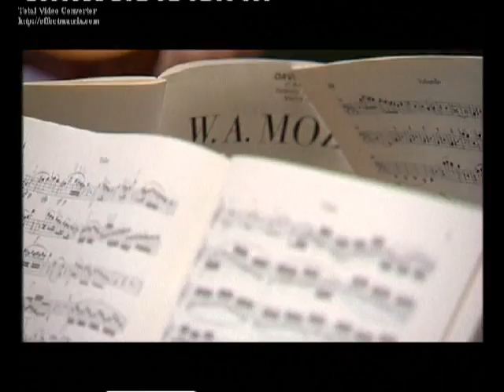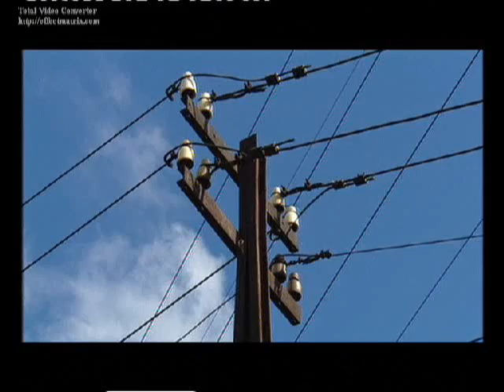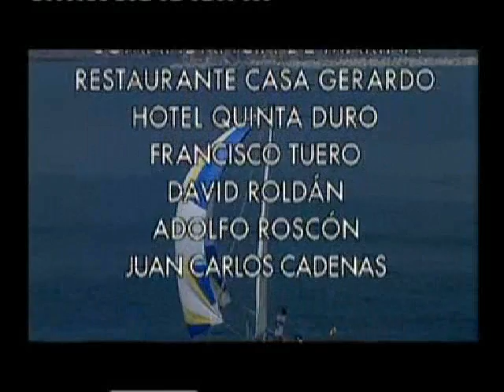Ciudades para el Siglo XXI, Gijón 3/3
En Gijón todo se llama Jovellanos: un teatro, una apeadero de tren, una clínica, una calle, un hotel y hasta una cooperativa de taxis. No es de extrañar, aquel ilustrado representa bien el crecimiento de Gijón, ciudad desde entonces consolidada en su vocación metalúrgica y comercial.
El documental sobre la ciudad más poblada de Asturias, hace un recorrido histórico para entretenerse en la playa de San Lorenzo, una de las más hermosas playas del Cantábrico, pero no la única de la ciudad.
El documental muestra la buena acústica del "Elogio del Horizonte", estatua de Chillida que preside el parque Santa Catalina, enseña sus museos del ferrocarril, de la gaita, de Evaristo Valle, Nicanor Piñole y Juan Barjola, se adentra en los nuevos barrios del Coto y Pumarín, y se sumerge en la elegancia  de su barrio señorial, Somió.
Pero ahí no acaba todo, sus alrededores son fantásticos: casas de indianos, riachuelos, paseos y bosques. El 90% del concejo es rural. A un cuarto de hora del centro se puede uno perder en un mundo de prados, vacas y hórreos. A tres kilómetros está además la Universidad Laboral, que representa bien el ideal arquitectónico franquista, cuando menos, se trata de una obra interesante, cuyo inmenso tamaño la hace insoslayable. Gijón es una ciudad divertida, donde es posible encontrar músicos en la calle, el Ballet de Moscú o, tomarse una sidra entre libros, en su famosa Semana Negra.